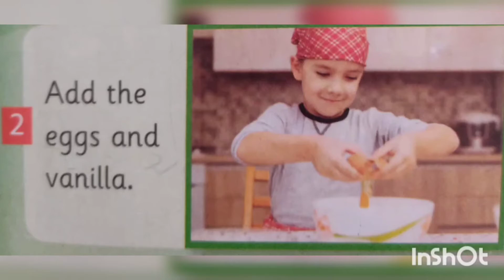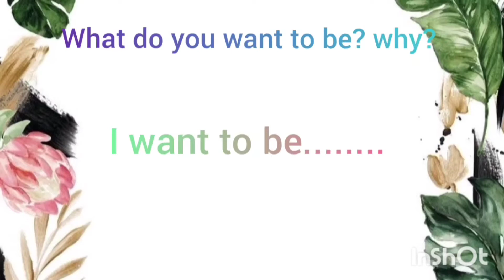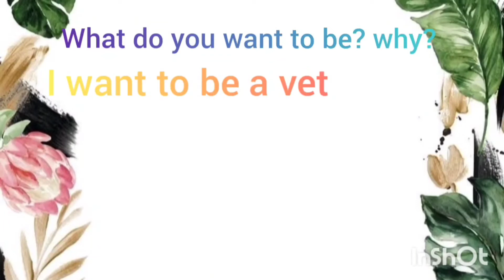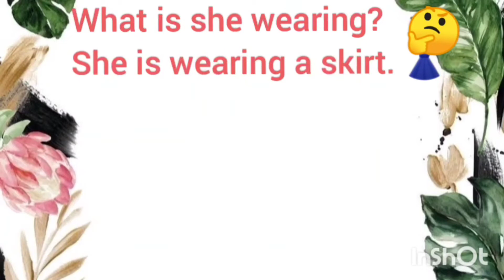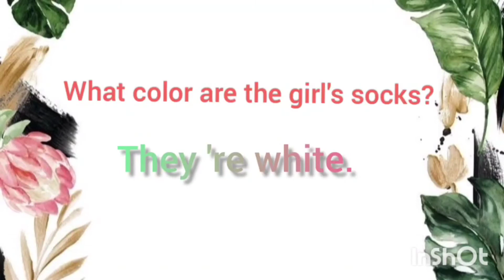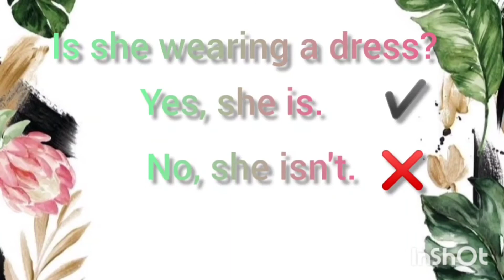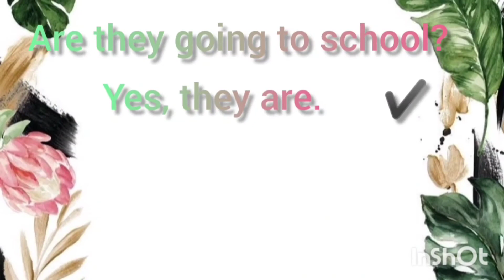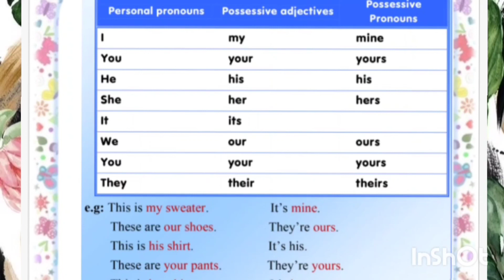jr.1 language unit 8 connect plus-present continuous question+possessive pronouns